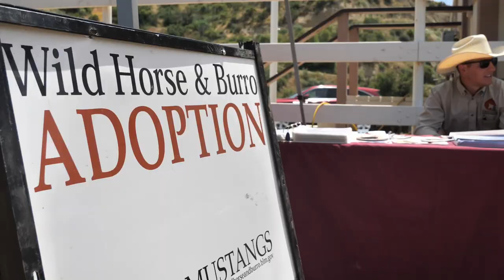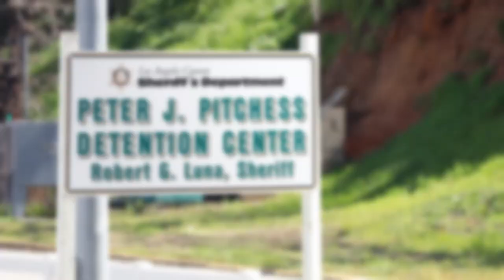Jack Bones Equestrian Center hosts inaugural Castaic Horse and Burro Auction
Majestic, intelligent and friendly. Horses and Burros have built a relationship with humans of care and companionship that dates to the earliest times of human history. And it's in preserving this relationship of care that residents were given a unique chance at the jack bones Equestrian Center in Castaic last week to add a new four-legged member to the family.